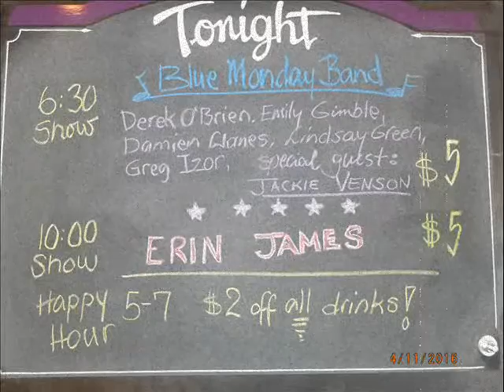Blue Monday Band /Derek Obrien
Live at Antones 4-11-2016 with  Greg Izor,Derek Obrien